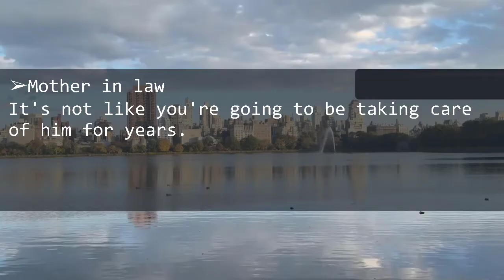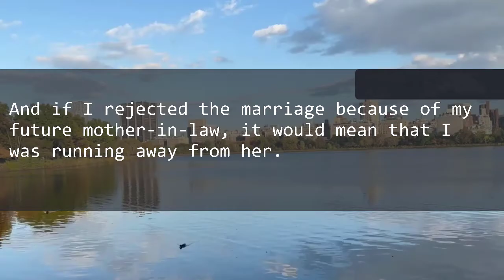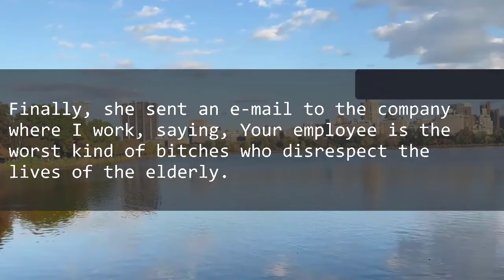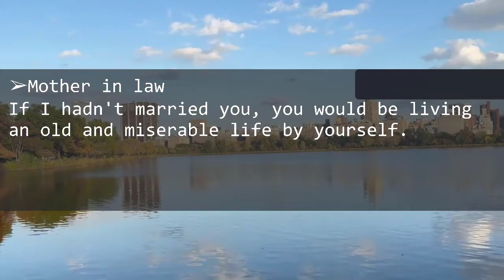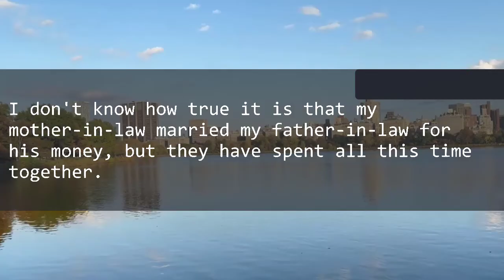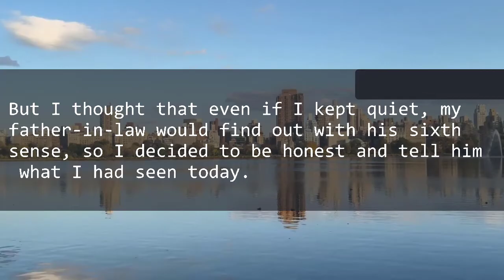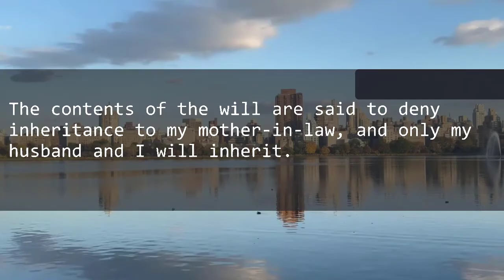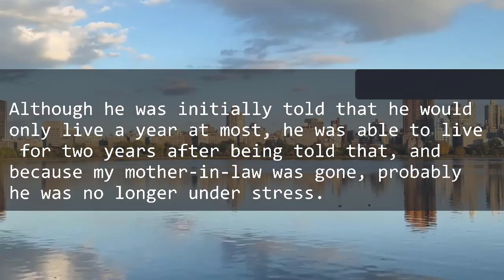My MIL goes on a trip with a young man while she lets me take care of terminally ill FIL.